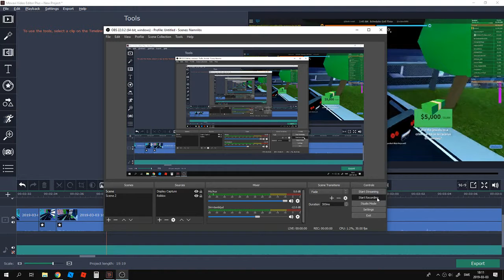anoucnment video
watch it pls ok bye